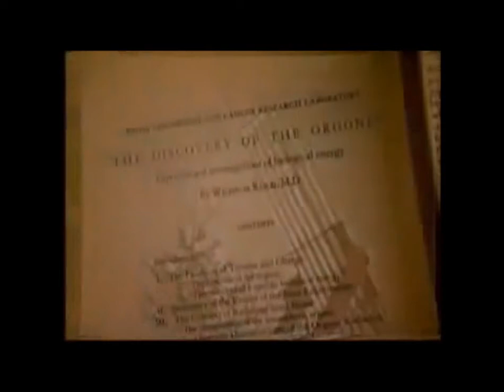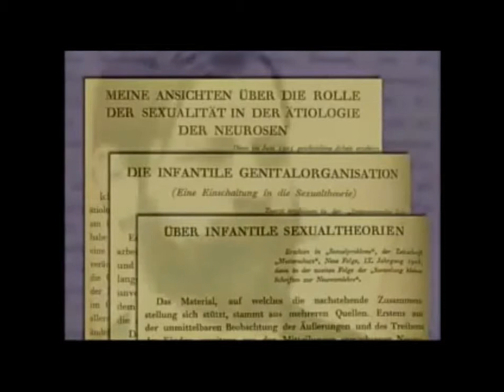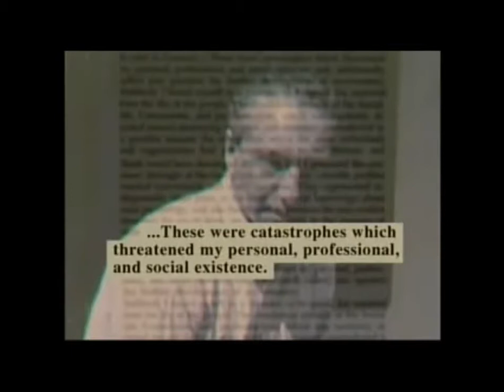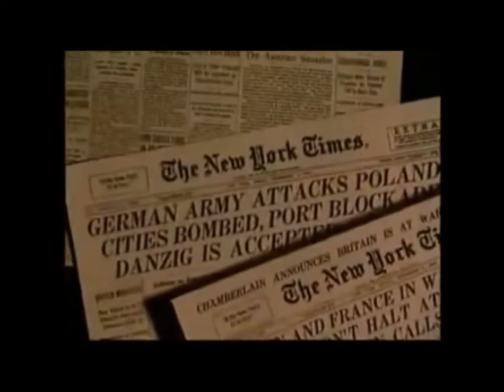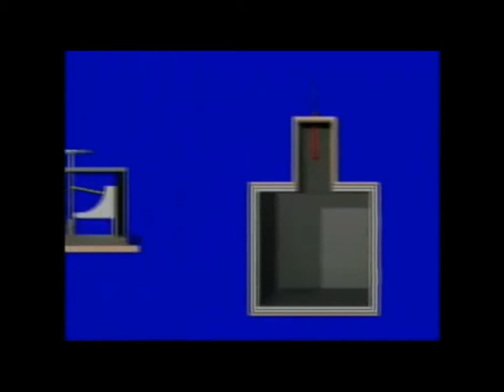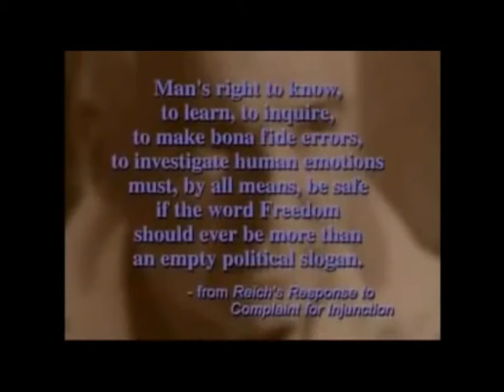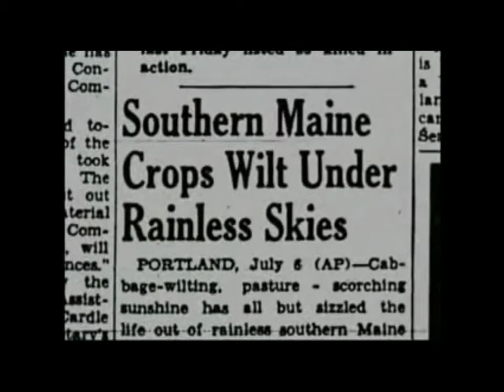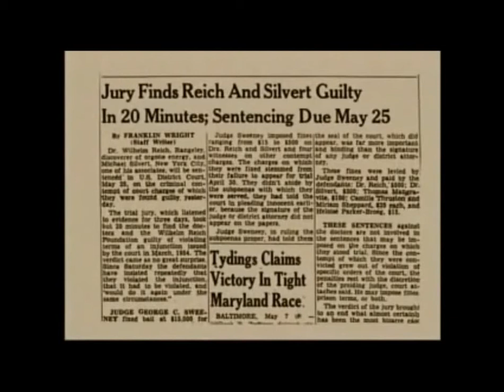Wilhelm Reich & Orgone Energy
Our partners @ Etsy